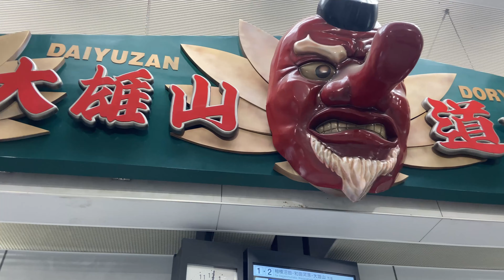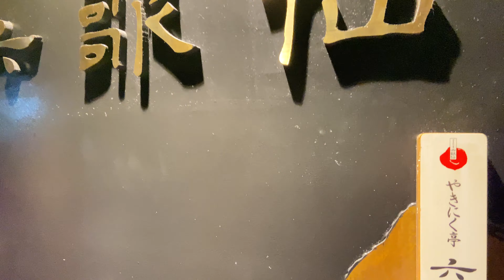東京櫻花 4天快閃 / 短片剪輯 / Cover桑